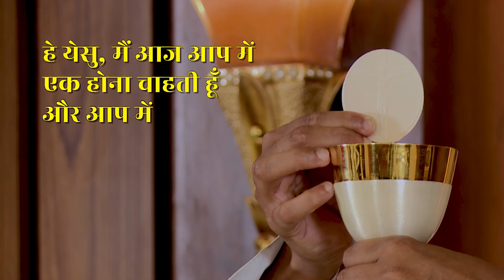HOLY MASS || 30 JAN. 2022 || B4JESUS WORSHIP MINISTRIES